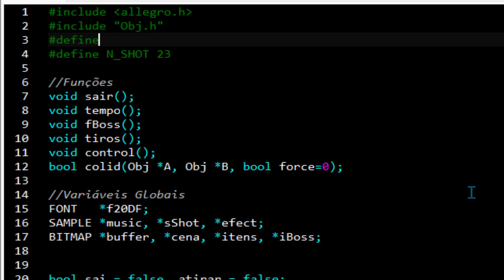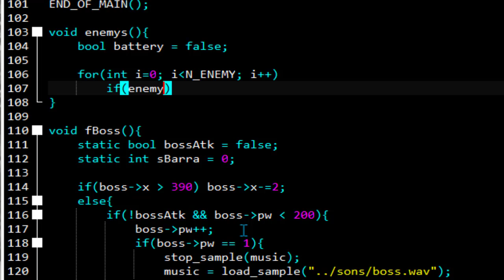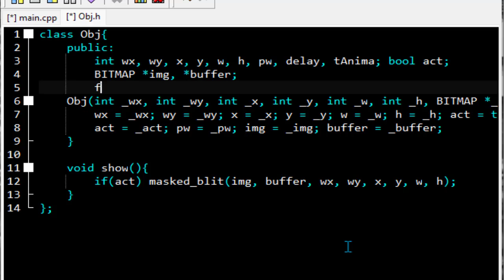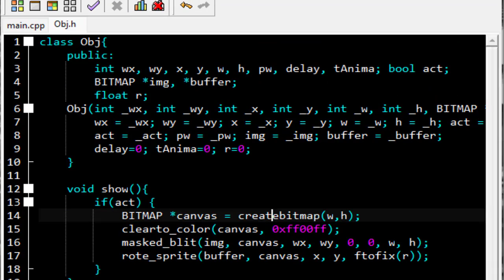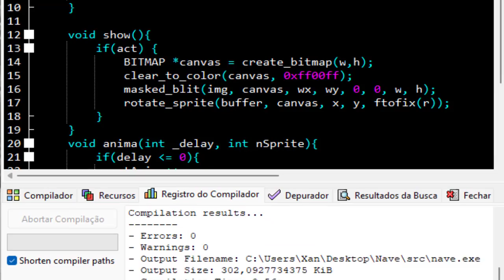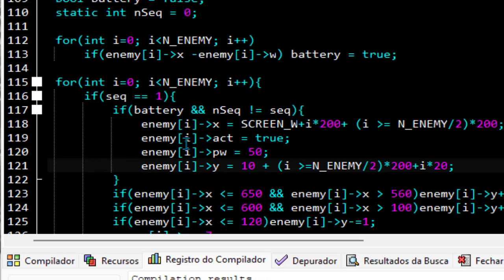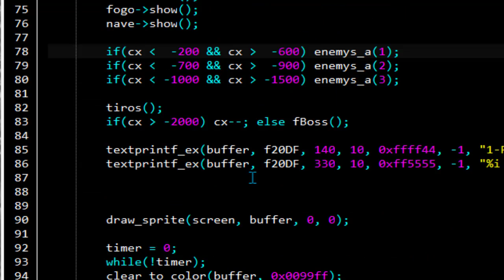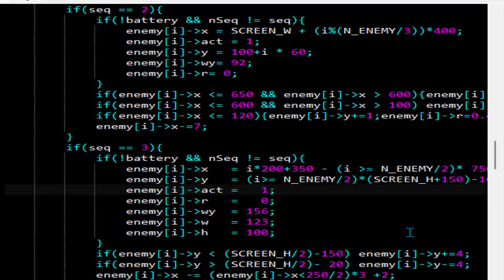Programando jogo de nave Inimigos